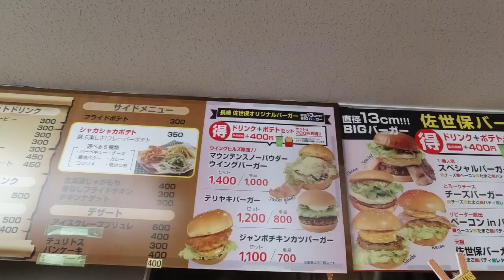ドイツ人妻と行くスキー旅行が楽しすぎた！！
今回は岐阜県にスキー旅行した時に撮影した動画です！今年は雪が豊富で最高の1日に！
民宿「吾郎平」で絶品料理を堪能して部屋に帰ってきた時にレナの奇襲攻撃に会いました笑